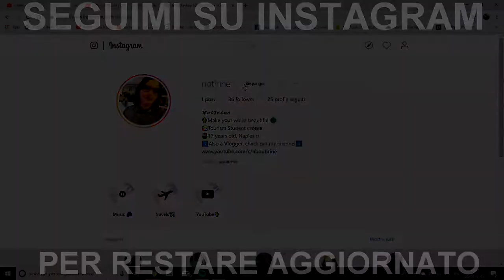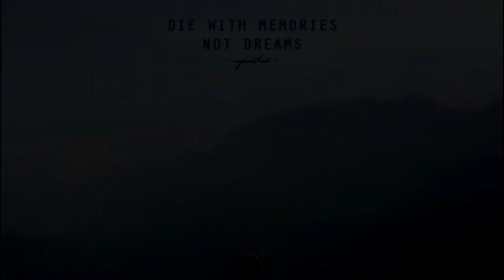FINALMENTE MAGGIORENNE. 18+ 🔞🥰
Eh già, è arrivato anche per me il momento di diventare maggiorenne. Non vedevo l'ora che arrivasse questo momento per potermi considerare a tutti gli effetti indipendente nelle decisioni senza aver bisogno del consenso di nessuno. Questa è sicuramente una maggior opportunità per inseguire i miei sogni e le mie passioni e non vedo l'ora di realizzarli.

⇢Attrezzatura video:
⋆Camera: Huawei P20 Lite
⋆Editing: Sony Vegas Pro 15
⋆Miniature: Photoshop CC

Se vuoi condividi questo video con i tuoi amici